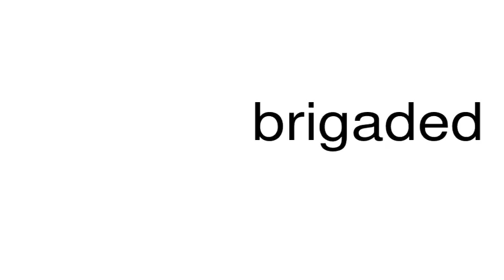How to pronounce brigaded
This is a satire channel. This is a satire channel. How to pronounce the word brigaded.